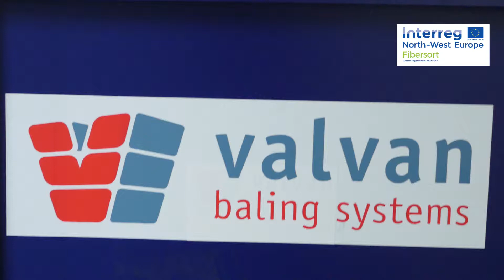FIBERSORT DEMO DAY